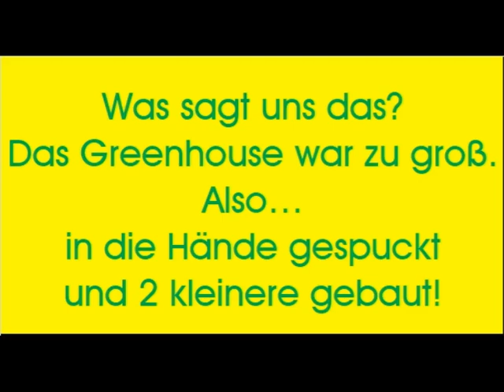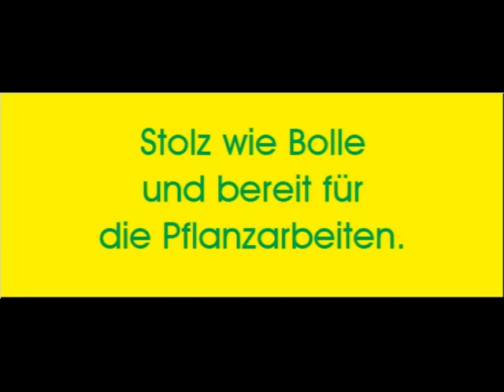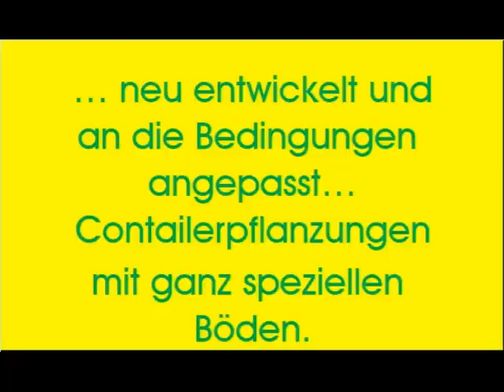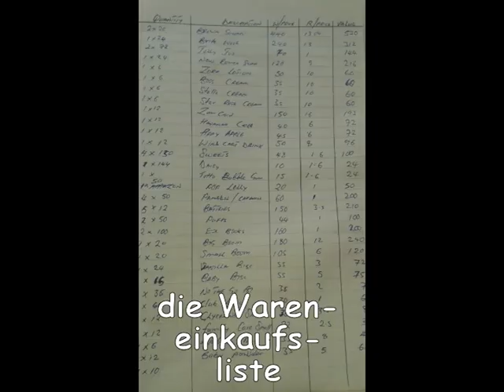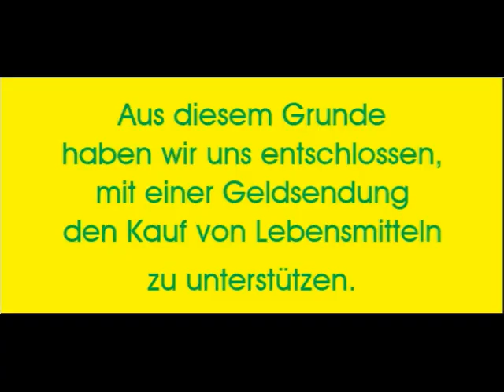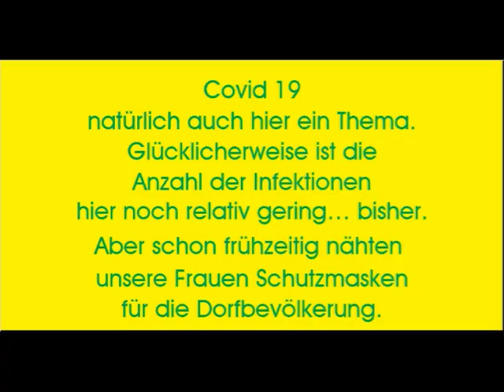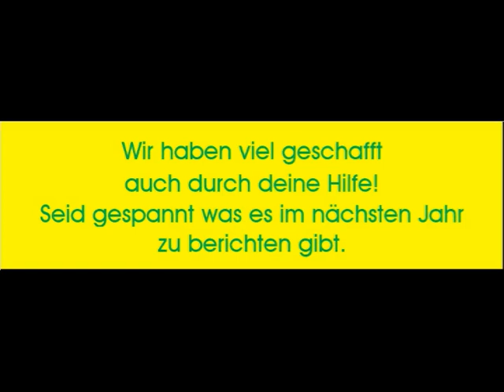PAF - The Year 2019/2020 (German Version)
Check out what has been happening in the past months in Chinkonono and PAF Center.